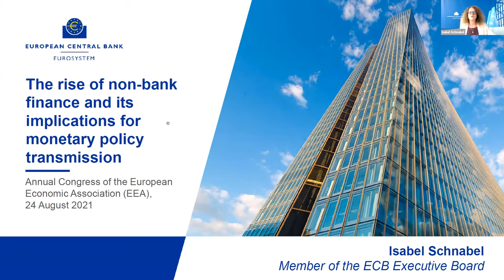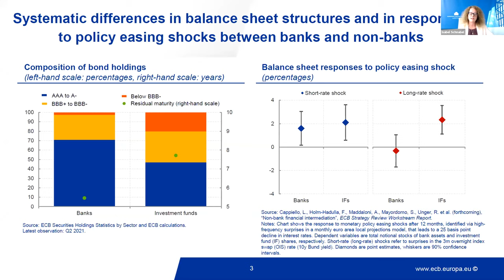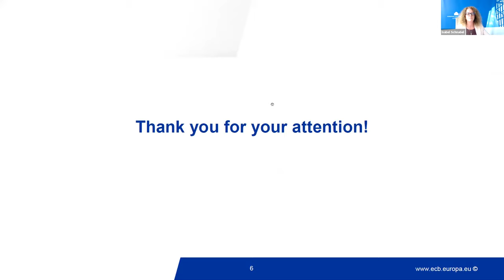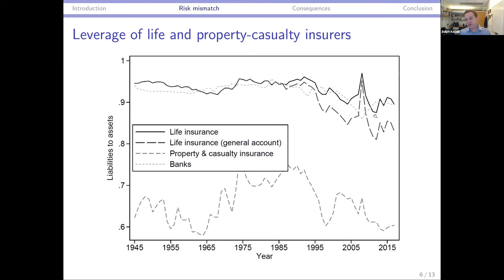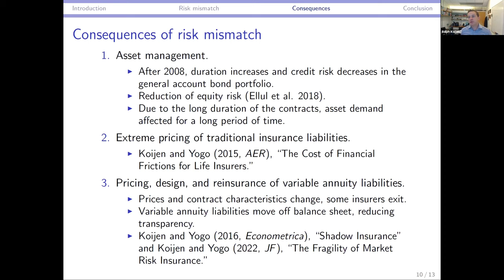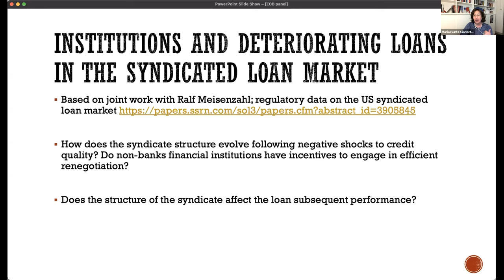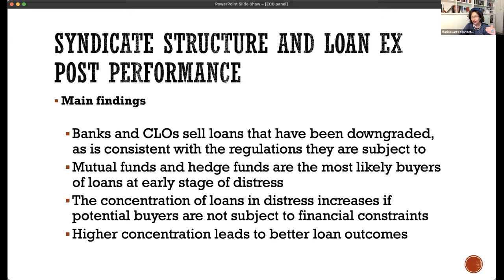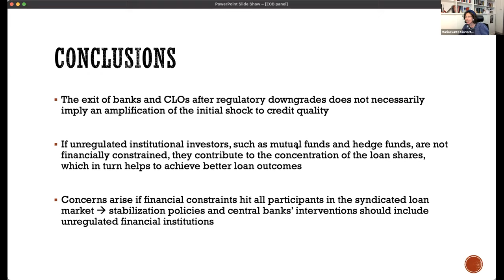Implications of the Rise in Non-Bank Financial Intermediation (ECB Session)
Non-banks financial intermediation has gained importance in the last decades both as a source of financing for the corporate sector and as a means of investment for households. This is having consequences on how policies – in particular monetary policy – are transmitted through the financial sector, affecting their effectiveness and speed. Also, the stability of the financial sector is impacted by the increasing importance of non-banks financial intermediaries that are generally less regulated than banks.

This session is organised by the European Central Bank (ECB).